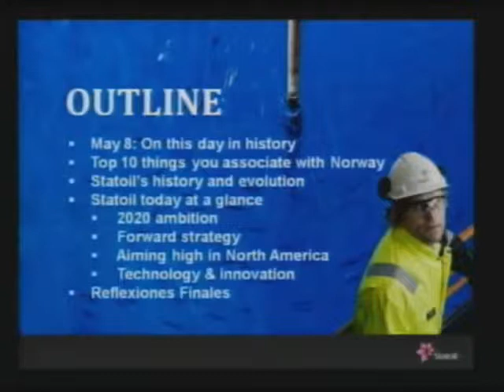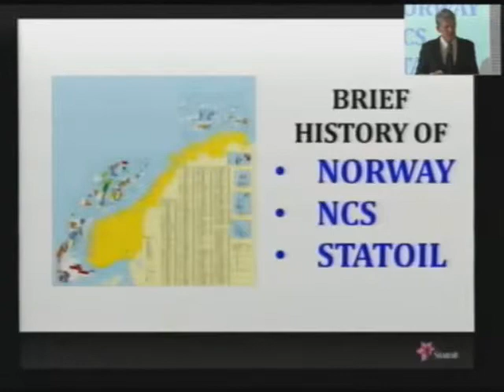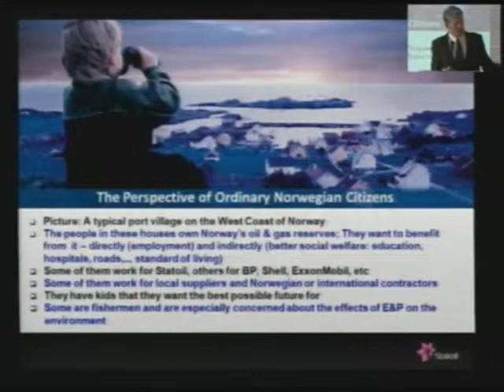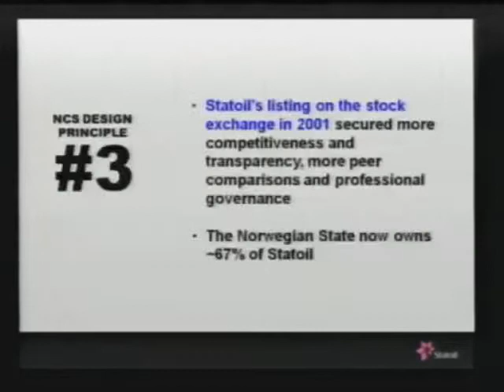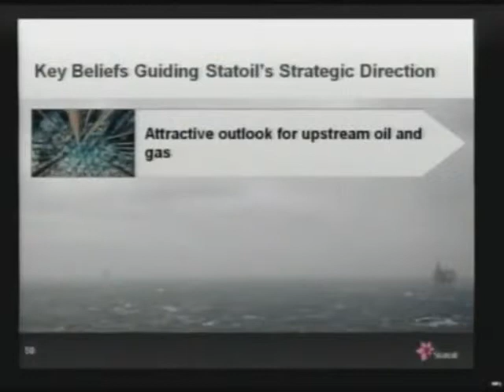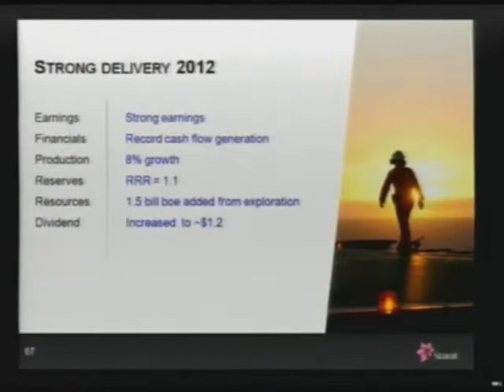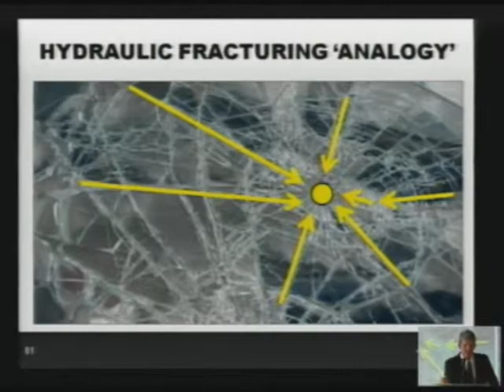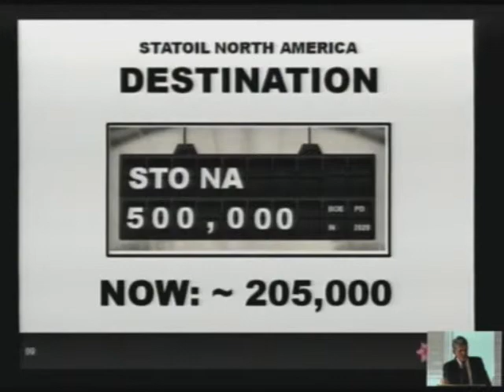La Experiencia de Noruega en Materia Petrolera 04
Seminario: La Experiencia de Noruega en Materia Petrolera.
Tema: La experiencia de Statoil.
Ponente: Helge Hove Haldorsen, Vicepresidente de Estrategia y Portafolio de Statoil.
Ciudad de México, 08 de mayo de 2013.